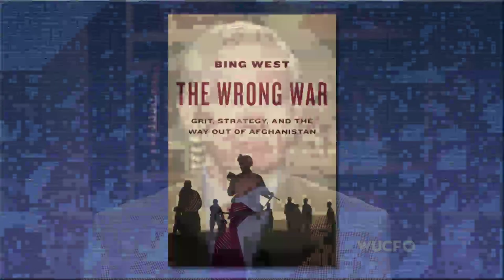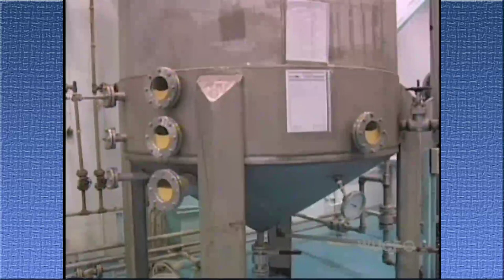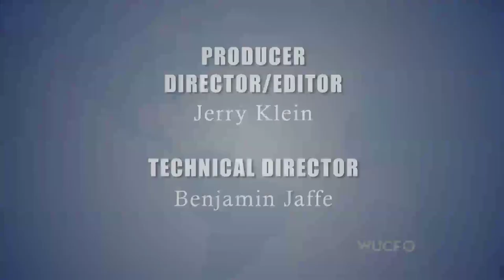Global Perspectives: Afghanistan and Iraq, the Wrong Wars?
The Atlantic 's military correspondent Bing West takes a hard nosed look at the American focus on Iraq and Afghanistan while Iran works on getting atomic weapons. (2011)